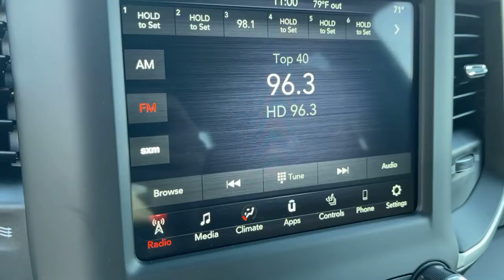2021 Ram 1500 Victorville, High Desert, Hesperia, Apple Valley, Adelanto, CA 1T2141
Granite Crystal Metallic Clearcoat New 2021 Ram 1500 available in Victorville, California at Victorville Motors. Servicing the High Desert, Hesperia, Apple Valley, Adelanto, CA Area.
2021 Ram 1500 Big Horn/Lone Star - Stock#: 1T2141 - VIN#: 1C6RREFT4MN628784

Victorville Motors
14617 Civic Dr

Granite Crystal Metallic Clearcoat 2021 Ram 1500 Big Horn/Lone Star RWD 8-Speed Automatic HEMI 5.7L V8 Multi Displacement VVT eTorquebrbrRecent Arrival! Not all Guests will qualify for rebates. Some Guests may qualify for more. Dealer installed options may be extra. See dealer for details. Price includes Conditional Rebate(s)$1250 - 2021 National Retail Consumer Cash 21CM1. Exp. 03/31/2021 $1500 - California BC Truck Month Retail Bonus Cash CACMW. Exp. 03/31/2021 $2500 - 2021 RAM National Retail Bonus Cash 21CMA1. Exp. 03/31/2021